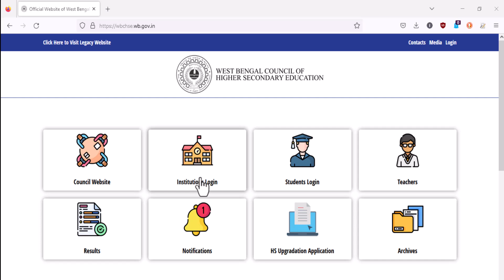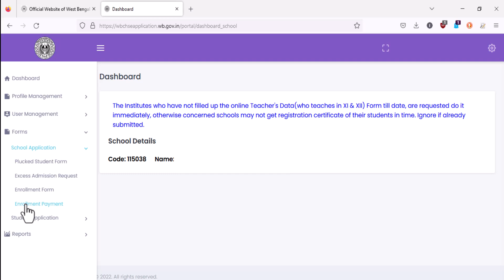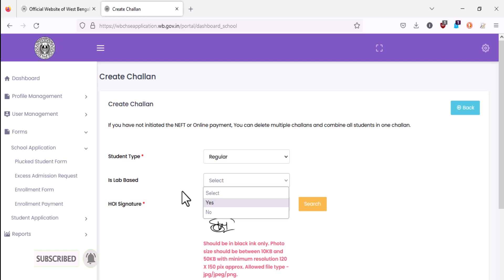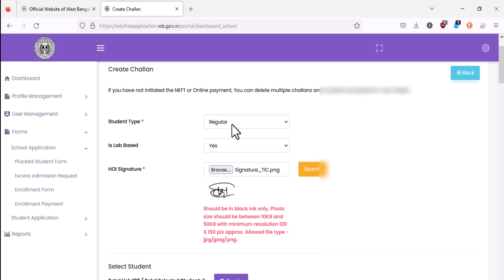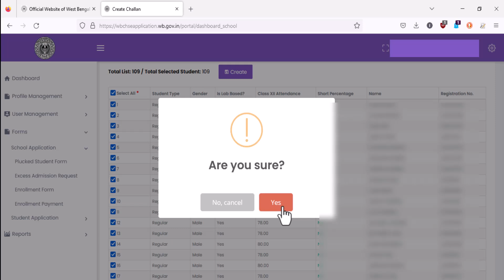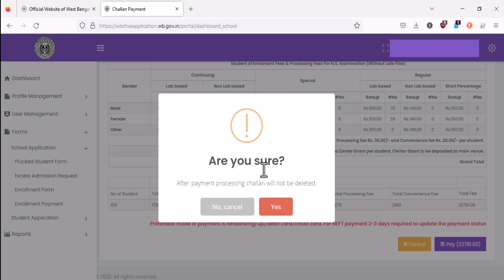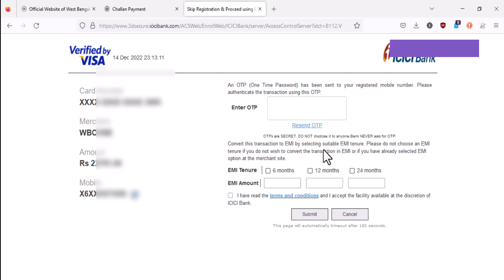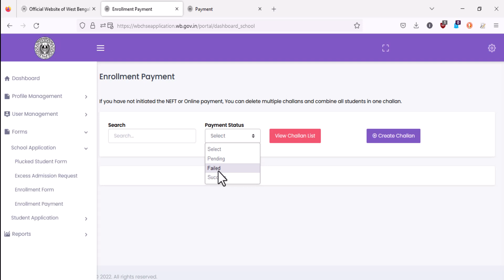How to pay for HS enrollment forms pay online for form fill up